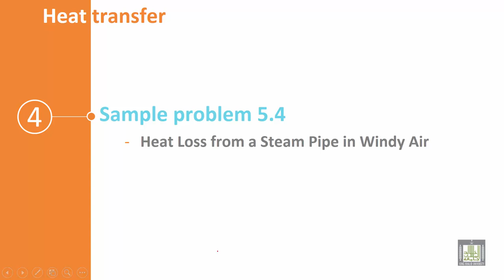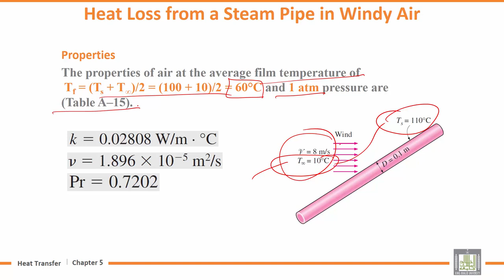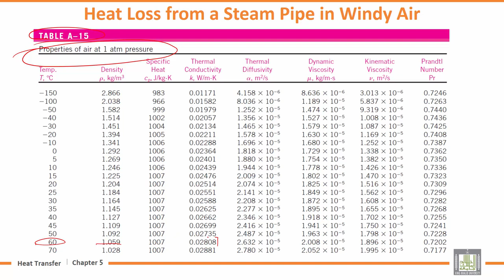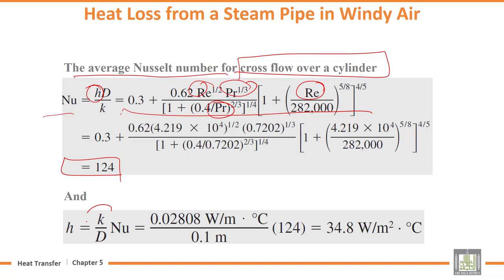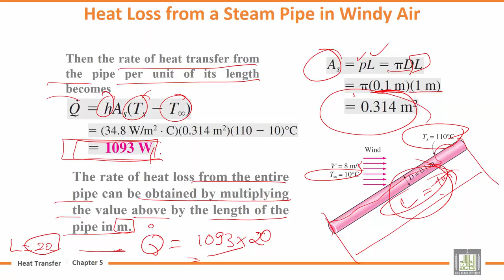Heat transfer Tutorials | 5-4 | Heat Loss from a Steam Pipe in Windy Air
Lecture 4 : Heat Loss from a Steam Pipe in Windy Air